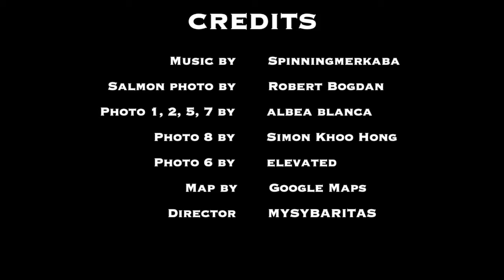Organic Sherry Vinegar Albea Blanca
Uses, Description, an characteristics of this amazing sherry vinegar